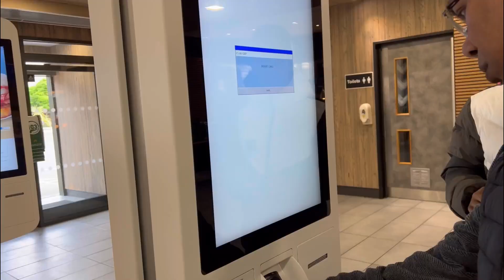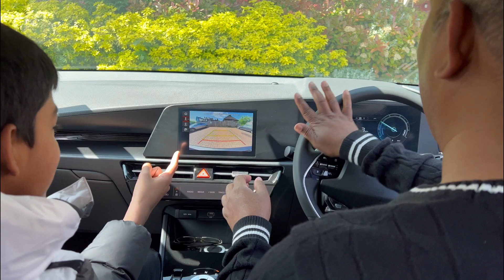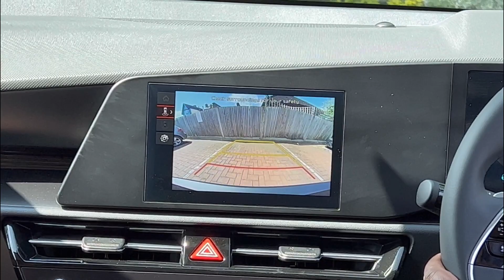নতুন গাড়ি কিনে ড্রাইভার ও খাবার ফ্রি পেলাম/New car collect from London showroom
আসসালামুআলাইকুম,আশাকরি আমার আজকের ভিডিওটি আপনাদের ভালো লেগেছে,আমার চ্যানেল টা সাব্লক্রাইব করে পাশে থাকার আমন্ত্রন রইলো।যারা আমার ভিডিও দেখে আমাকে সামনের দিকে এগিয়ে যেতে সহায়তা করছেন তাদের প্রতি জানাচ্ছি আন্তরিক কৃতজ্ঞতা।সবার জন্য শুভকামনা রইলো।